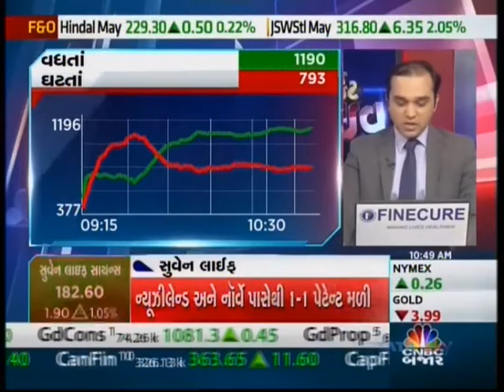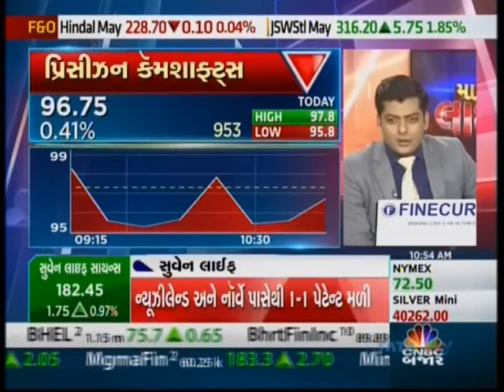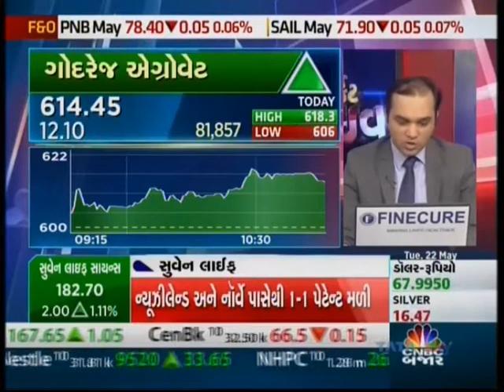Vaishali Parekh Shares her views on Nifty 50 Index and Equity Stocks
Vaishali Parekh, Senior Research Analyst - Technical Research at PL shares her views on CNBC Bazaar.

She suggests that we might see a bounce in the nifty 50 index up to 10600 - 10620. She recommends accumulating Ashok Leyland, Godrej Agro.

Her picks include Capital First and Century Ply with a target of 600 and 250 respectively.